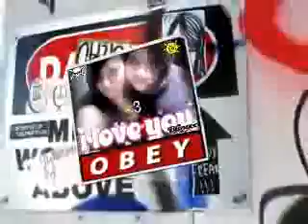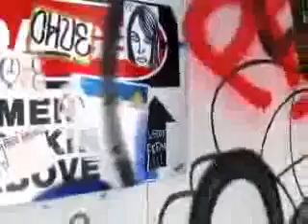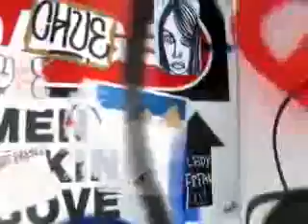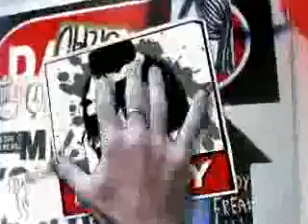me and my friends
i do thiese things out of bordum